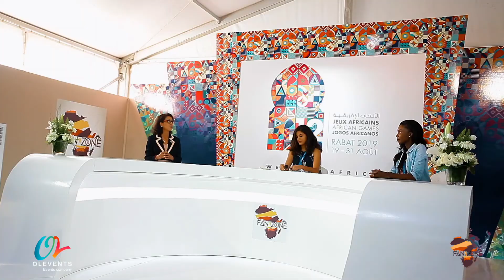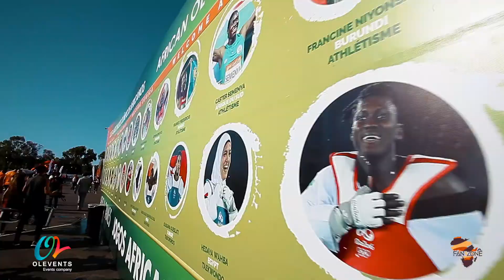Jeux Africains Rabat 2019 - Journée 2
Retour sur les moments forts de la FANZONE, lors de notre participation à l'organisation de la 12ème édition des Jeux Africains Rabat 2019

Quand les professionnels s'en mêlent... Les réslutats ne peuvent être que satisfaisants.